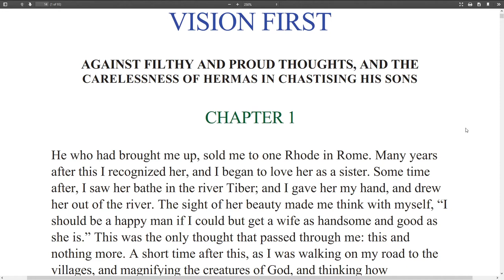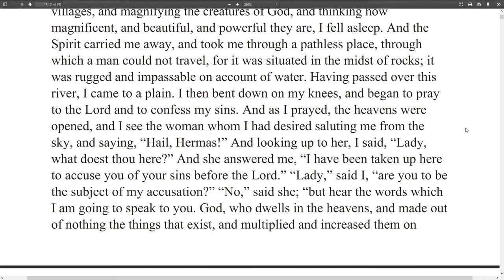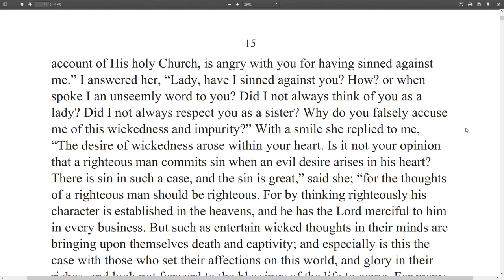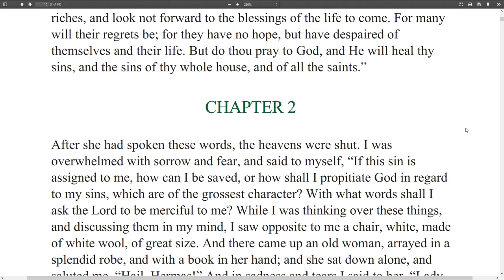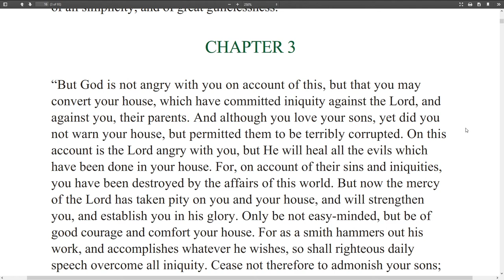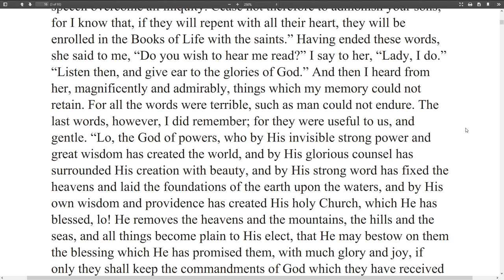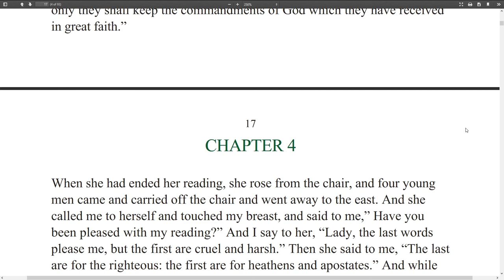Shepherd of Hermas - 1st Vision (Against Filthy & Proud Thoughts, Hermas Rebuked)